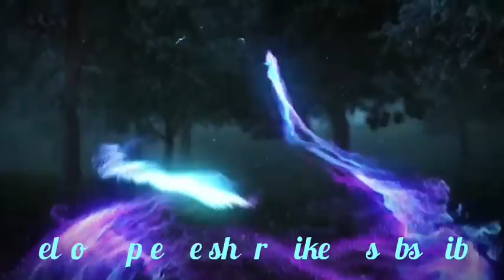Namar ka Jingjia ha Pamphyrnai hap pynsangeh Noh iaka Jingiakop Khwai ha Mawphanlur.